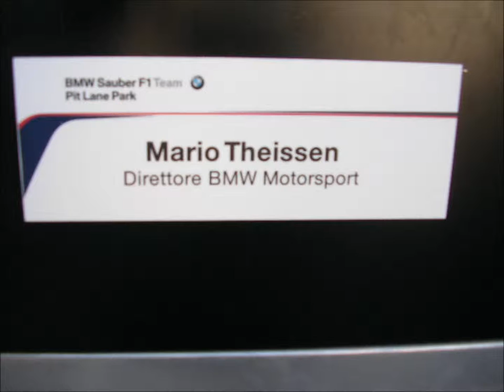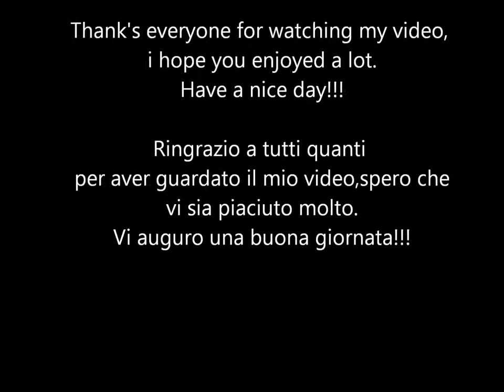BMW Sauber F1 Team Pit lane park Milan 2006 1080p HD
These beautiful photos were taken during pit lane park Milan, 2006, at Milan's Arena.

Queste BELLISSIME foto sono state scattate durante pit lane park Milano 2006, presso arena di Milano, trasformatosi in quella occasione in  una specie di box da F1